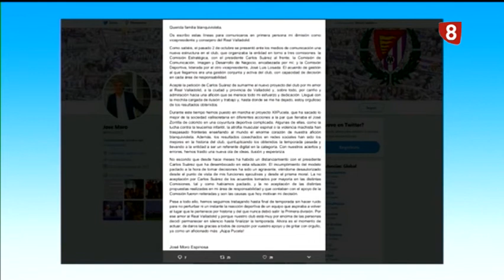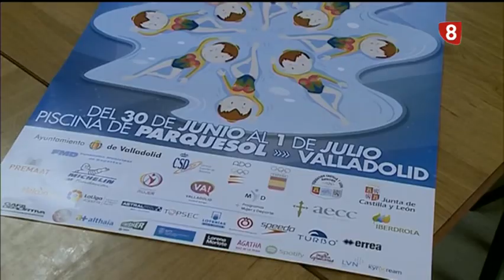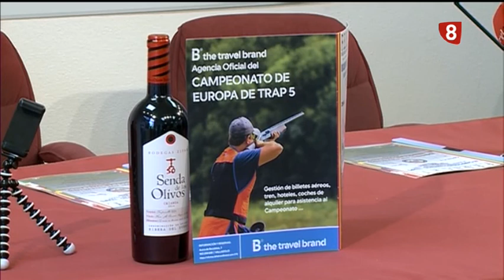Deportes 8 Noticias. Edición de noche. Miércoles 27 de junio de 2018